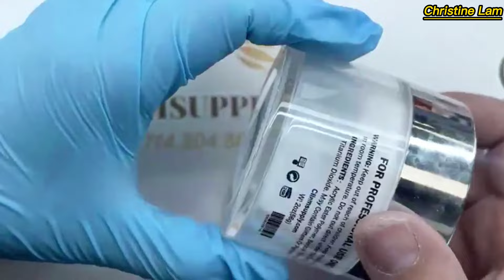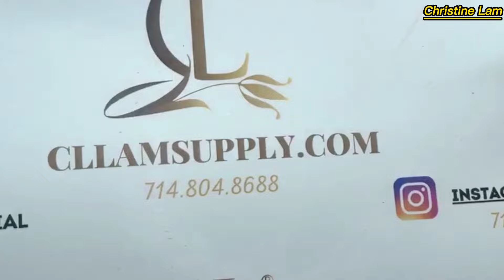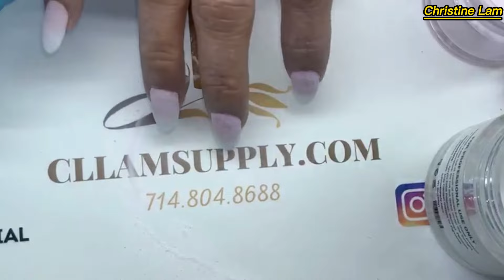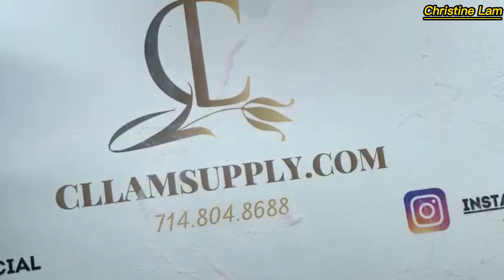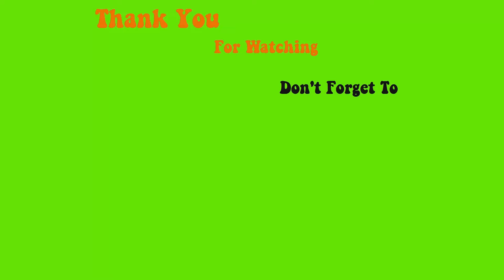Cách Làm Dip Ombre Pink & White || Christine Lam